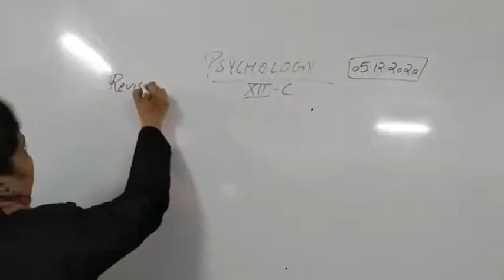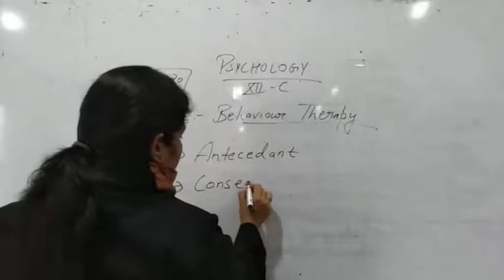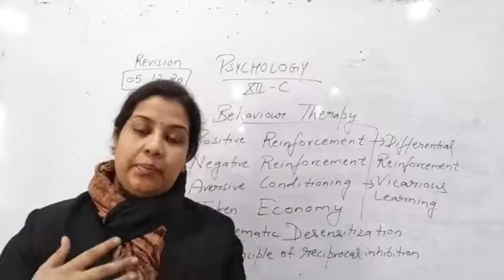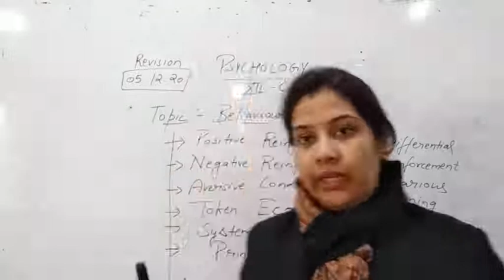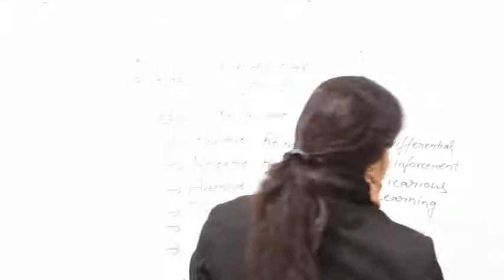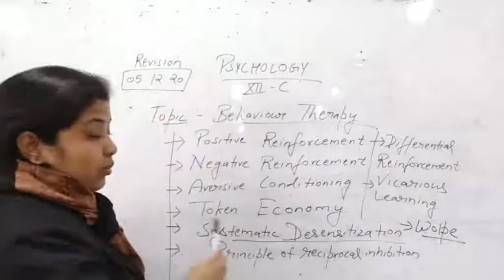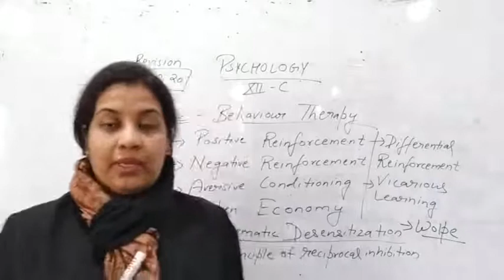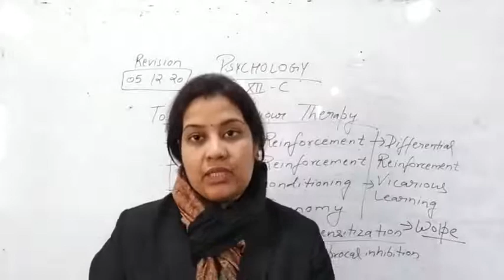Class XII C Psychology 05-12-2020 by Mrs. Khushboo Agrawal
Class XII C Psychology 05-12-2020 by Mrs. Khushboo Agrawal-Revision of the chapter Therapeutic Approaches- About Behaviour Therapy